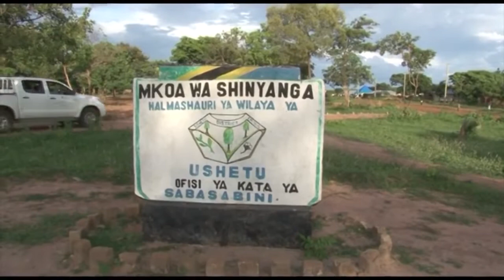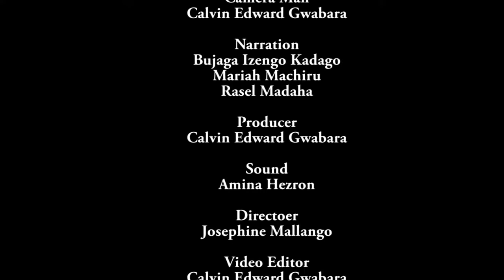Fear of Unknown: Tanzania Cotton Farmers Paying a Price